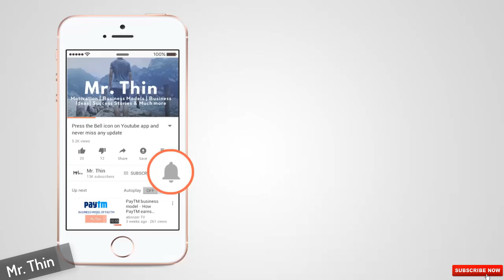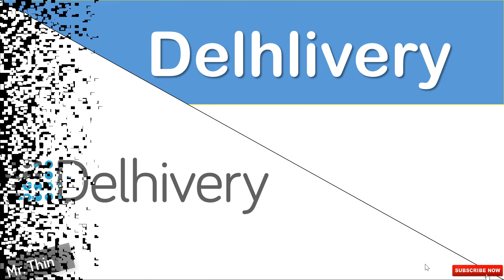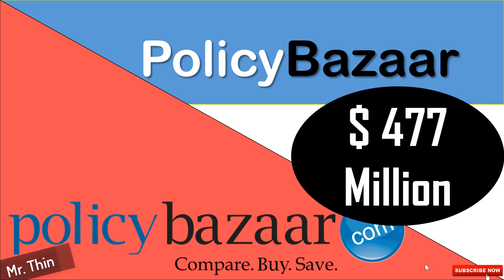Funding Raised by Top Indian Startups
In this video i will tell you Funding Raised by Top Indian Startups like ola, flipkart, byju, swiggy and many more. startup funding